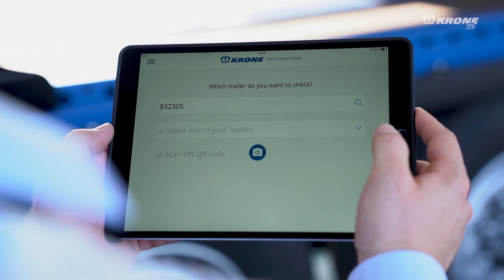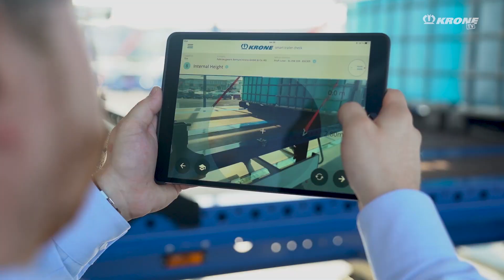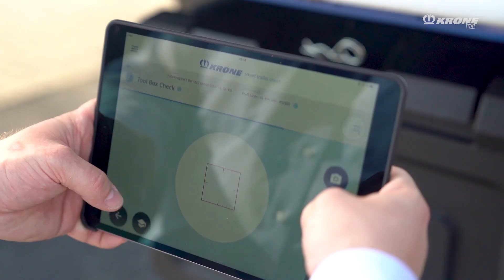Smart Trailer Check - How the visual check is digitized by using Augmented Reality. | KRONE TV